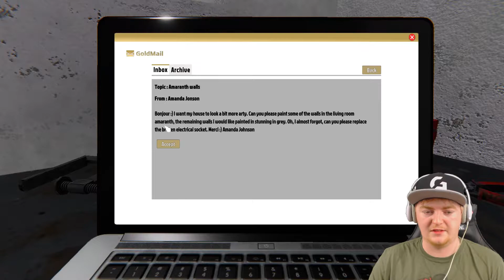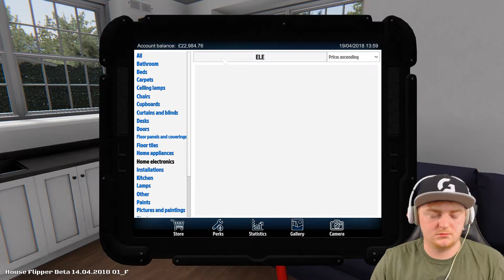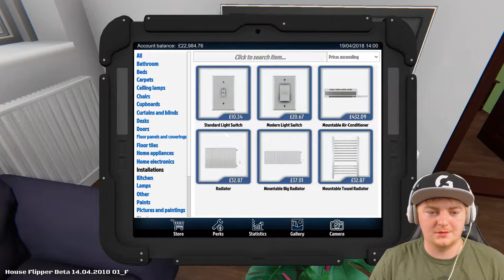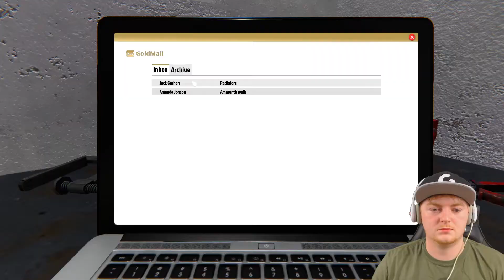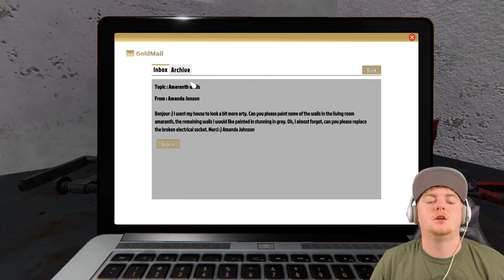NEVER LET ME WIRE A PLUG! | House Flipper (Early Gameplay) #2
Gotta keep on fixing people homes, including a little bit of light painting & decorating, but also fixing some ELECTRICAL sockets, which i might not be 100% qualified for XD

Best PC Games at GamesPlanet!